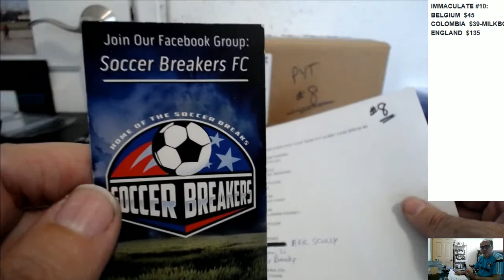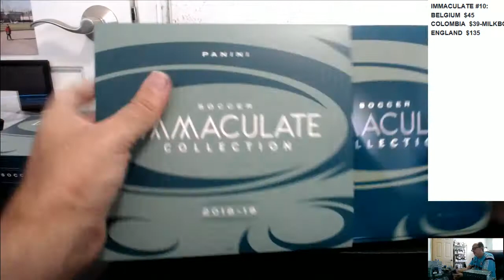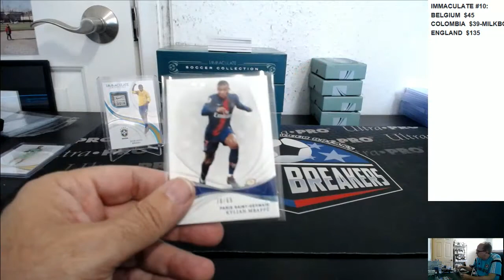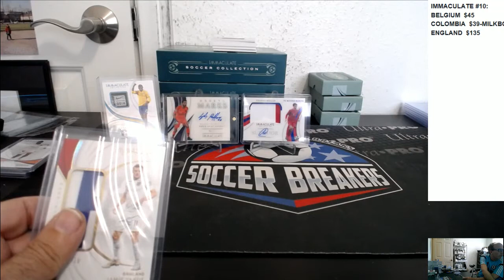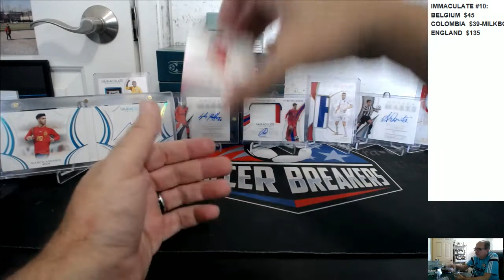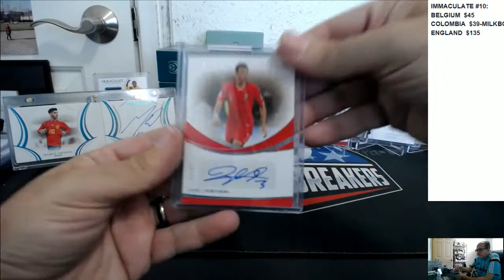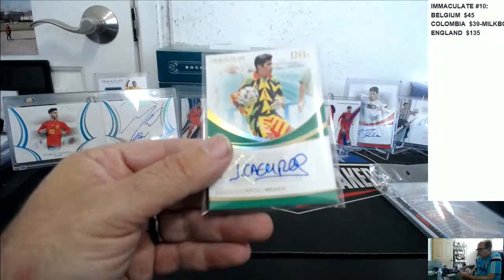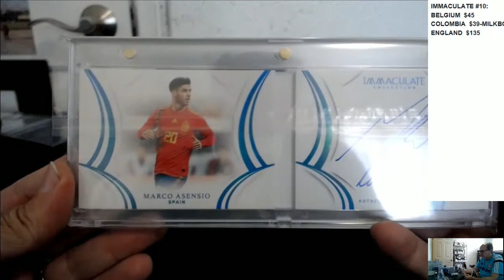2018-19 PANINI IMMACULATE SOCCER 6 BOX PICK YOUR TEAM PYT HOBBY CASE BREAK #8